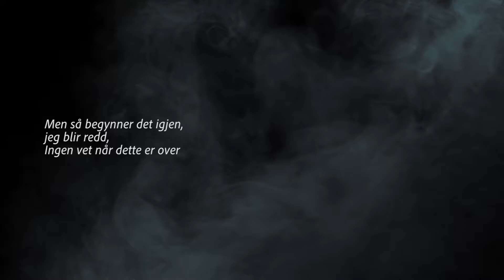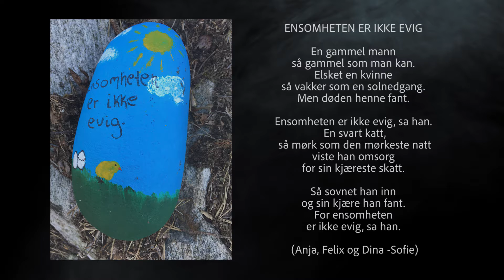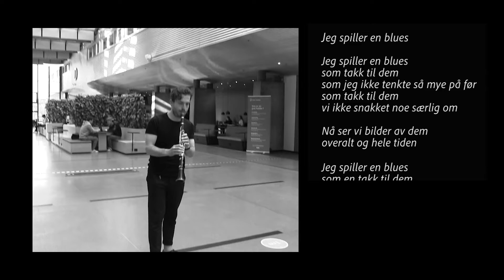NO Problama - En koronafortelling. Pocket Size Sonata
Fra forestillingen No Problama. En koronafortelling fra Homborsund. Flavio Sefa og Kjetil Høyer Jonassen spiller Pocket Size Sonata sats 3 In Rhythm og sats 2 Modal Blues av Alec Templeton (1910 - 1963). Mellom de to satsene fremføres  komposisjonen Preamble av Ben Bartlett (f.1965), innspilt av studenter ved UiA. De to teksten er skrevet av elever ved Eide skole til forestillingen No Problama.